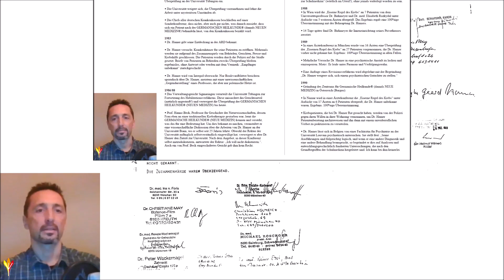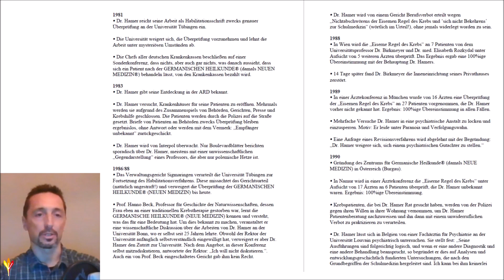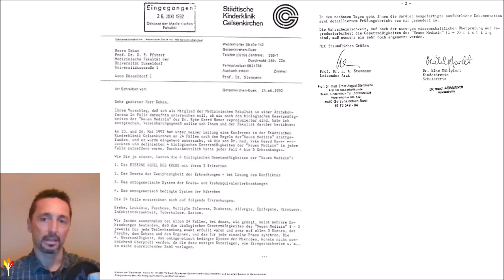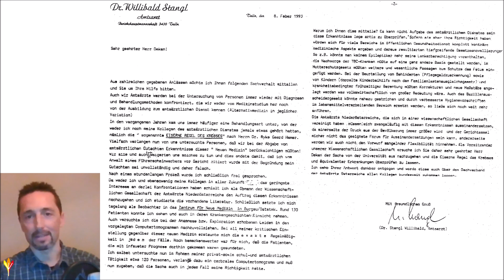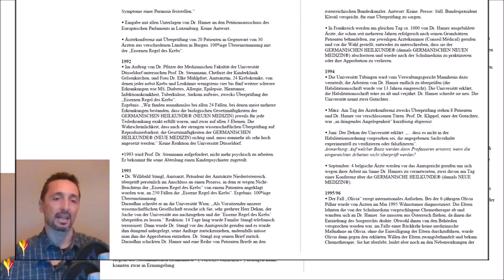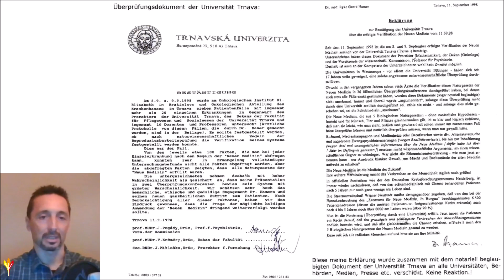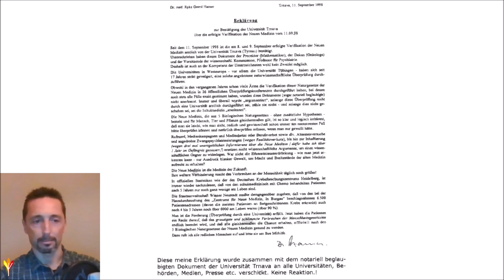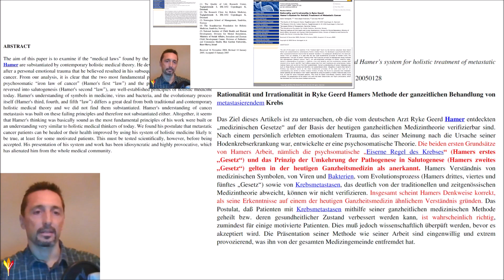Medienhetze gegen Dr. Hamer || L o t e c k i, Marcin Sebastian || Germanische Heilkunde® Theorie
Wer meine Arbeit unterstützen möchte, kann dies entweder mit einer Spende

per Banküberweisung 👇
Marcin Sebastian Lotecki
IBAN: LT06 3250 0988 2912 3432
BIC: REVOLT21

oder unter der Verwendung dieser Empfangsadresse für Monero-Kryptowährung  (XMR) tun:
45WAxvuQQnzSMpFitqp8vRXaJnzEdYfkTMGnCvbLRaw34bYdizWx8oJbbdZb1P4opwZ9KhVjyupuehVCvbMvWc8T24juN6w

Herzlichen Dank!